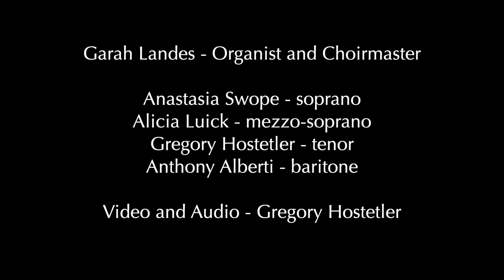Tenebræ factæ sunt by Marc Antonio Ingegneri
Music for Holy Week from St. Elizabeth's Episcopal Church of Ridgewood.

Our four soloists, Anastasia Swope, Alicia Luick, Gregory Hostetler, and Anthony Alberti offer music for Holy Week 2021.

Today's musical offering is Tenebræ factæ sunt (There was darkness over all the land) by Marc Antonio Ingegneri (c. 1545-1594).